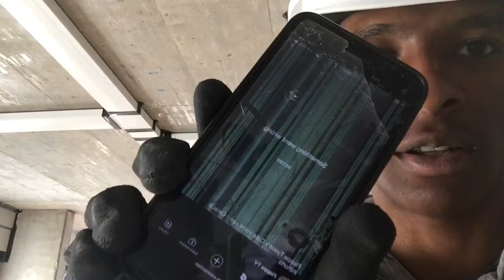Semen Retention Work Smarter Not Harder